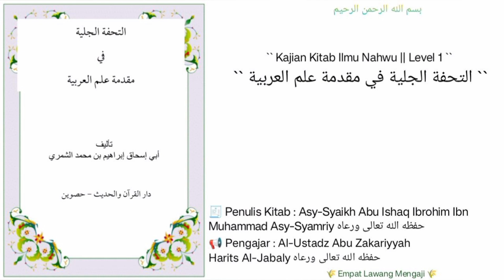At-Tuhfah Al-Jaliyyah | 21 | Pembahasan seputar :-ألف التأنيث الممدودة.-ألف التأنيث المقصورة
Pembahasan seputar :
-ألف التأنيث الممدودة.
-ألف التأنيث المقصورة.
-syarat ALIF tersebut adalah datang setelah tiga huruf.
-semua nama wanita ngga boleh di tanwin kecuai HINDUN (karena terdiri dari tiga huruf tengah nya di sukun).
Dll